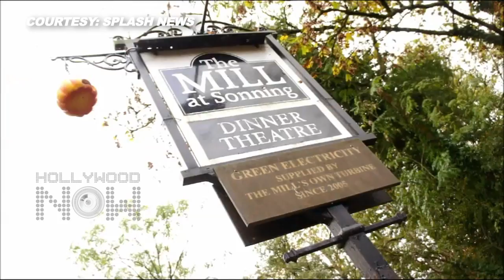(VIDEO) George Clooney NEW HOME In UK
Watch the video as we show you the Newly-wed George Clooney's lavish New Home in UK.
Courtesy: Splash News